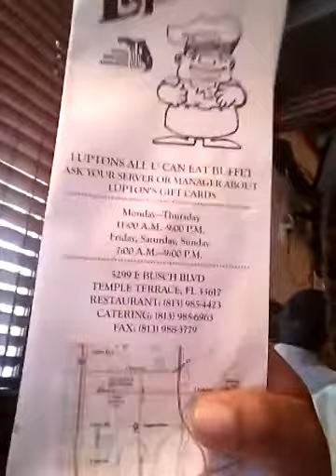A Foodie's World- Lumptons restaurant